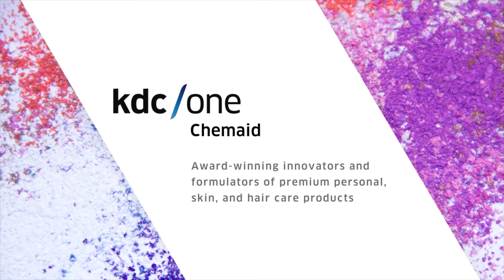KDC Reel 2018